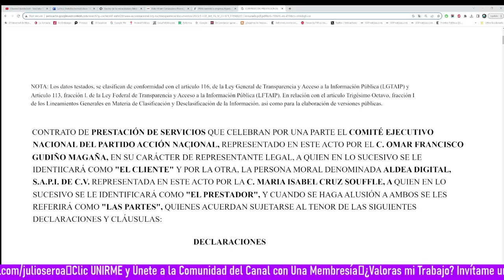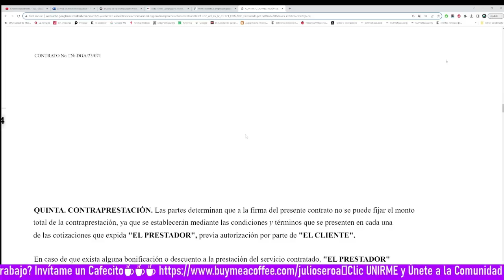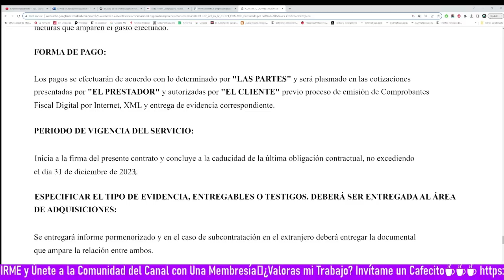Youtubero Despedaza y Prueba la CORRUPCIÓN de Ciro